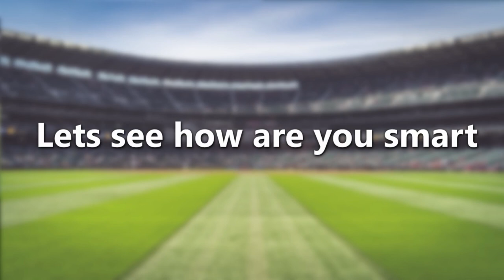Guess NATIONAL TEAM By Players | Football Quiz Challenge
Can you Guess NATIONAL TEAM By Players ?

All Football Quiz Bro content all free you can use it your video

This Football quiz challenge will test your knowledge about Football

And If you want support me share it to your friends ♾

Here we have:
Ronaldo
Messi
Neymar

0 Correct: 0 IQ
1 Correct: 10 IQ
2 Correct: 20 IQ
3 Correct: 30 IQ
4 Correct: 40 IQ
5 Correct: 50 IQ
6 Correct: 60 IQ
7 Correct: 70 IQ
8 Correct: 80 IQ
9 Correct: 90 IQ
10 Correct: 100 IQ
11 Correct: 110 IQ
12 Correct: 120 IQ
13 Correct: 130 IQ
14 Correct: 140 IQ
15 Correct: 150 IQ

Do not cheating now tell me your IQ